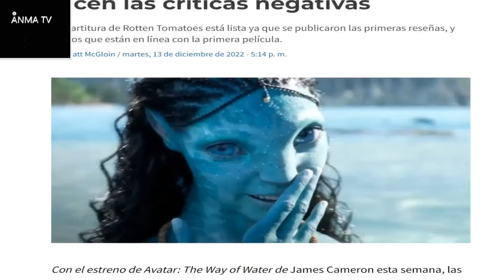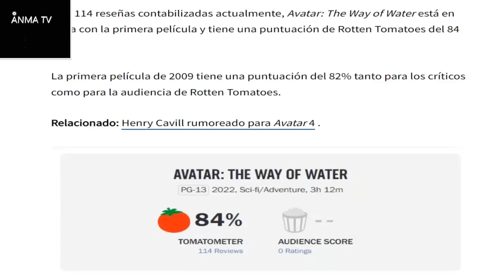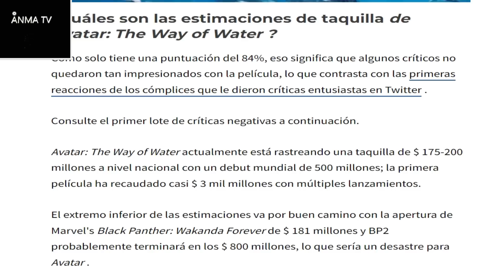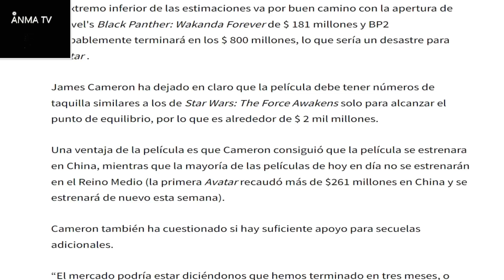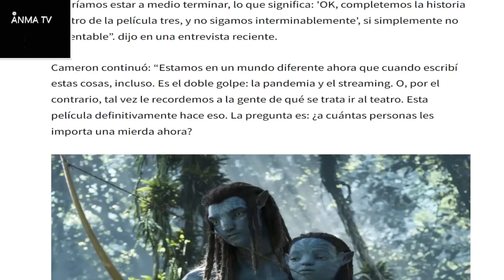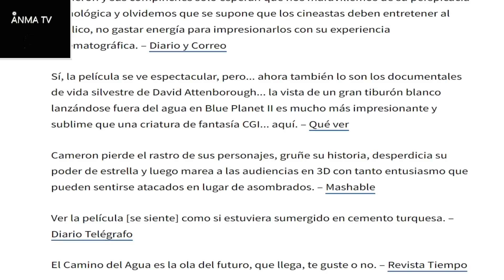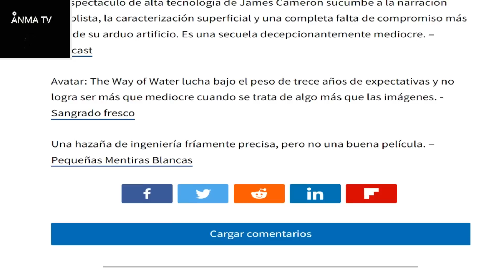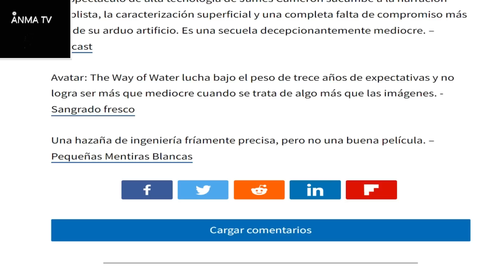Reviews, puntaje opiniones y estimaciones de Avatar 2 The Way of Water 2022 de James Cameron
Noticias y novedades del cine y el entretenimiento, Reviews, puntaje opiniones y estimaciones de Avatar 2 The Way of Water de James Cameron, critica review y opinion